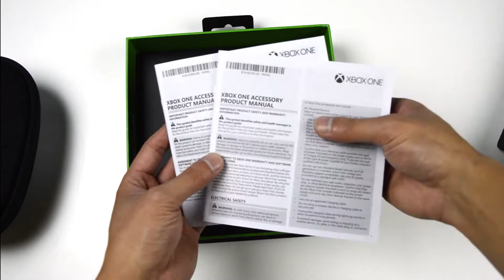[UNBOXING] ELITE CONTROLLER - XBOX ONE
Check out The Friendly Fireside's  [UNBOXING] for the new ELITE CONTROLLER on XBOX ONE.

No talking - just unboxing!

And check out our previous Webcasts, Let's Plays and Event videos!